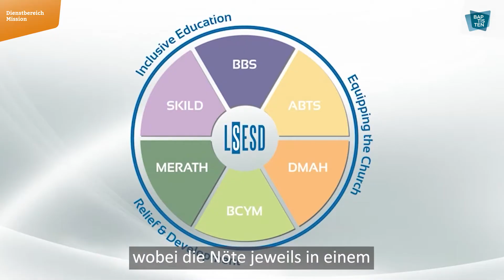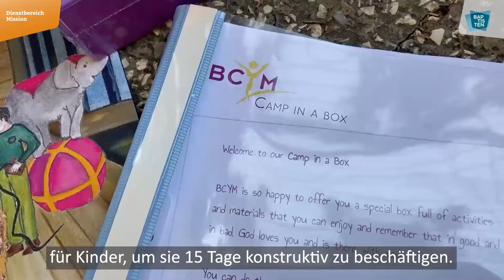AmPuls-Konferenz 2021 - Vortrag Alia Abboud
Dr. Alia Abboud von der Lebanese Society for Educational & Social Development (LSESD) berichtet von ihrer Arbeit in Beirut. Lasst Euch inspirieren!